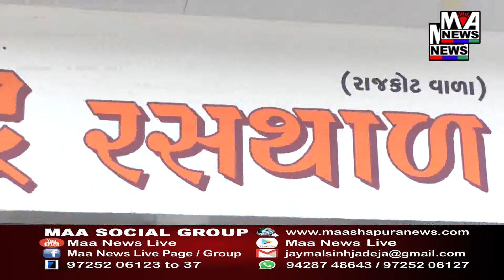વિજ ટેકનિકલ કર્મચારીઓએ લિંબડી ખાતે ડેપ્યુટી કલેકટરને આવેદન પત્ર આપ્યું